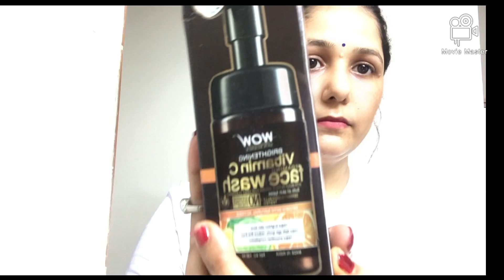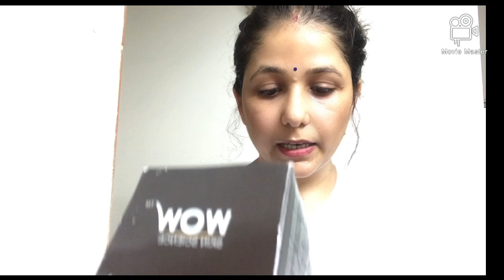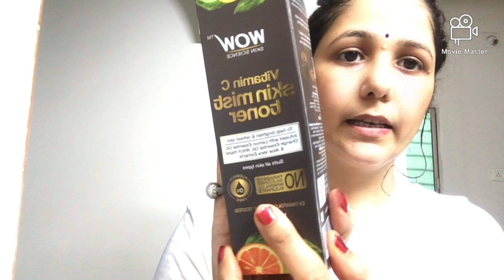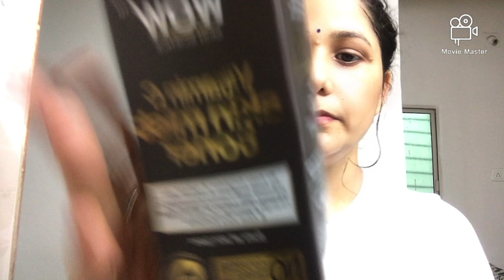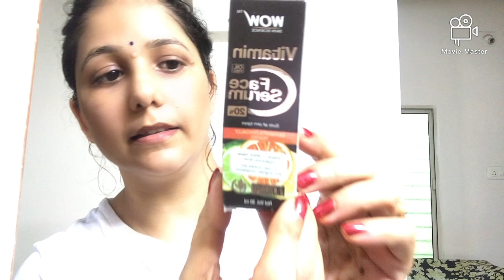Wow skin care products review/ Wow vitamin C face wash review/Wow vitamin c serum review/Wow toner.